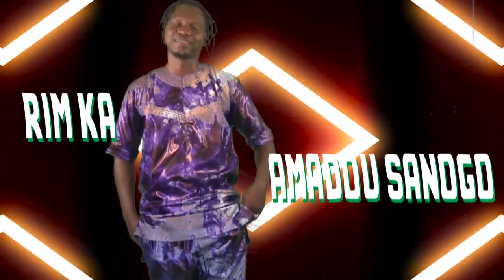RIM K dans AMADOU SANOGO FASSA par BEN BD PROD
Le Star KARIM KONE dit ( RIM KA ) est un jeunes artiste Rappeur Malien qui ce Bat aujourd'hui pour une Carrière internationale et il est très très aimé partout au Mali de nos jours et souvent dans les Festival et des Grands Concerts au Mali et à l'internationaleet il fait du Rappe et Mix Stiles Musical internationale qui fait bougent de nos jours la population Malienne et mondial et le voilà avec un très bon SON Officiél dans ( AMADOU SANOGO FASSA ) pour vous les fans avec le soutien de son LABEL UNIVERSEL BEN BD PRODUCTION INTERNATIONALE aux contacts: 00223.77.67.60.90 ou 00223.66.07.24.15 ou par E-mail / benboubacardiakite@gmail.
Licence
Licence de paternité Creative Commons (réutilisation autorisée)
Licence